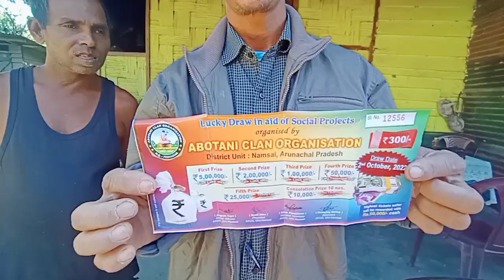Lottery ticket scam ho gaya | Going at Adi nigro village